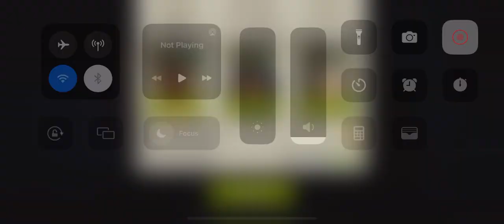TWD NML - Season 11B challenge - Hwacha - round 61 diff 54